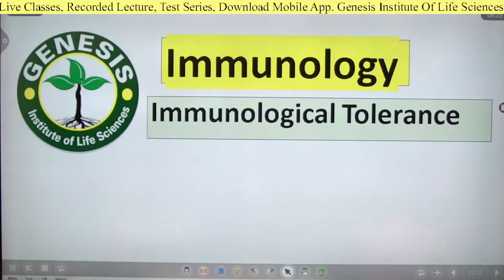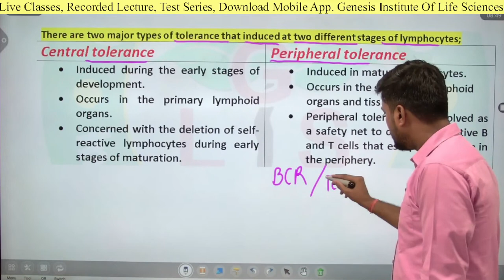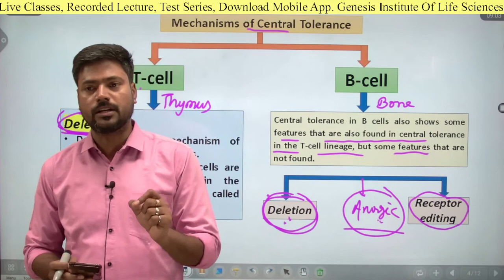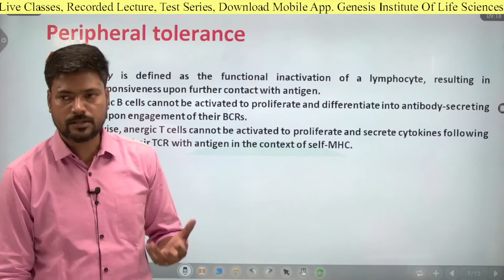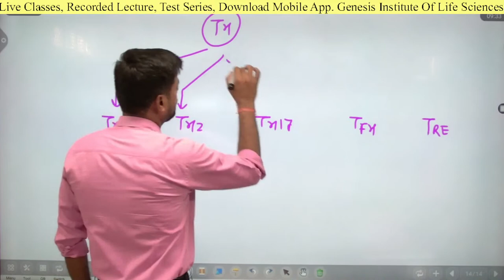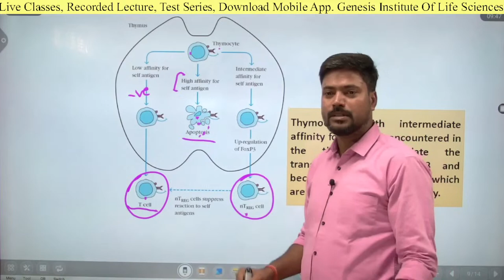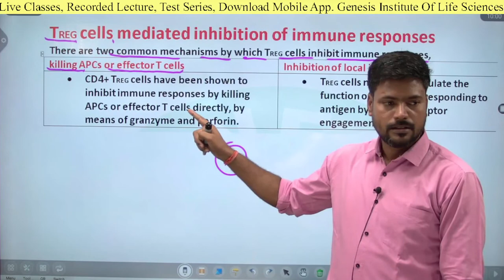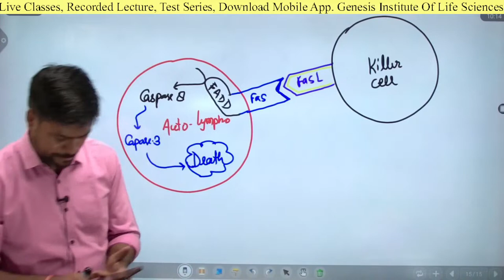Tolerance | Central and Peripheral Tolerance | Autoimmunity | L-3 | Unit-4 | Genesis Institute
𝐍𝐄𝐖 Online & Offline  𝐁𝐀𝐓𝐂𝐇 for CSIR-NET/JRF,   𝟐𝟎𝟐3| Genesis Institute of Life Science.

Office: H.No.64 Behind Lucky Restaurant,
Awadhapuri, Kanpur Nagar, U.P.(India)-208024